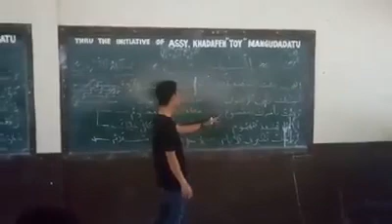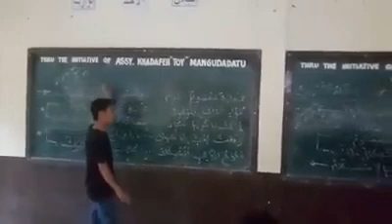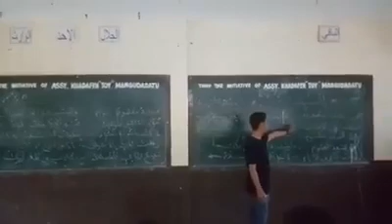Morshid kamarudin- singing while teaching. Masha allah